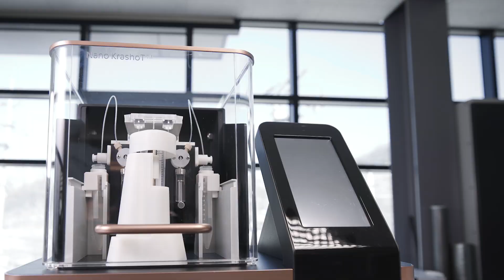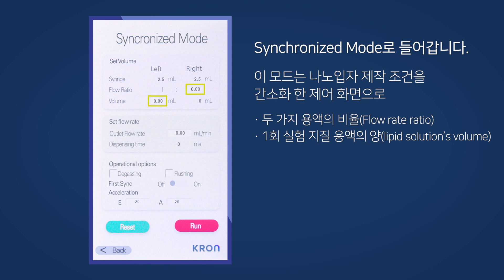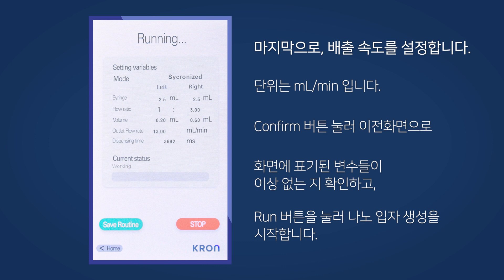NanoKrashoT operation video of lipid nanoparticle generation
This is a working video of NanoKrashoT developed by KRON Co., Ltd.
This system enables the production of drugs through nanoparticles for gene and drug delivery using microfluidic technology.
If you have any questions during operation, We will respond immediately.